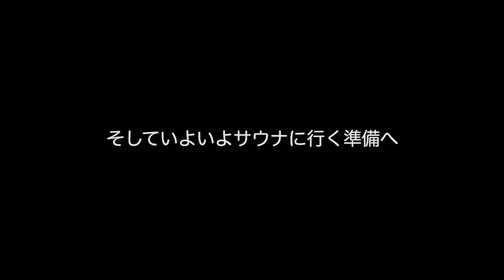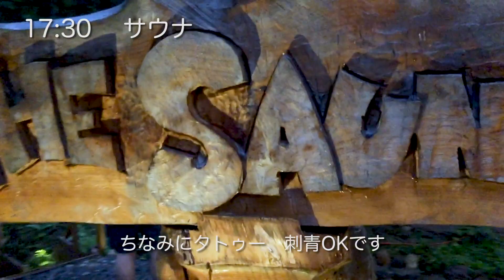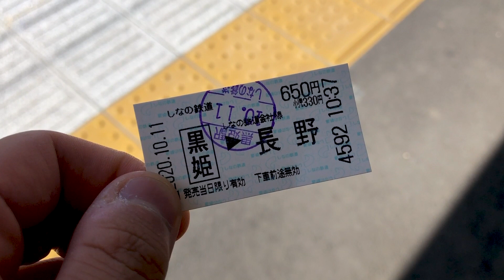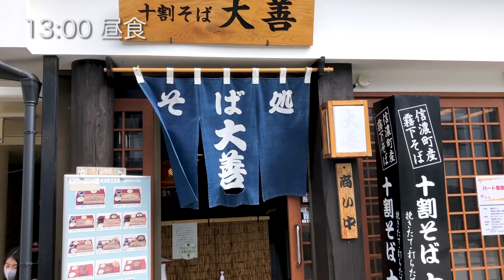【旅行】長野に旅行に行ったよ。サウナネイチャー電車旅系 Go to Sauna Trip in Nagano.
フォトグラファーSanotsu a.k.a.Cashaoによる旅行シリーズです。

今回はバンド音楽時代の友人と長野にサウナメインの旅行です。
久々の新幹線と単線ローカルボックス席系電車で向かうこと２時間30分に目的地の野尻湖があります。
野尻湖周辺は別荘地帯でその一角にサウナとゲストハウスがセットになった施設があります。
サウナは本格的フィンランドサウナ直系で水風呂は川からひいた掛け流しスタイル、外気浴は森林の中で整えて着地！
完全に宇宙と交信しながらスピってて最高でした。
サウナ後のご飯もラム肉ベースの料理だったり地場の野菜を使った料理全て美味しくて金メダルでした。
地ビールも部屋で飲みながらアラサー旅行感出して行きました。

2日目も朝サウナで整えて長野駅向かい善光寺観光しながら食べ歩きハード。名物七味も購入完了でタスク回収。
善光寺周辺はクラシックな建物多く古いもの好きな僕には最高でした。
長野名物のそば、おやきも無事回収し最後の新幹線までも酒チャージして最高な旅行でした。
次野尻湖サウナ行くならスノートレッキングか、ロードバイクかカヤック組み合わせて遊びたいですね〜そのおまけで志賀高原で温泉も行きたい笑
後旅行にフィルムカメラはマストくさいですね！

Host
Urimuda a.k.a. 無サ別SAUNABOYKILLER
Gest
SJ THE KITCHEN DRUNKER
Sinkalone
Sanotsu a.k.a. Cashao

機材
Gopro Hero6
iPhone 8
Conica C35 (Kodak ColorPlus 200)

ぜひ素晴らしいとこなのでよかったらどうぞ〜

SanotsuのSNS